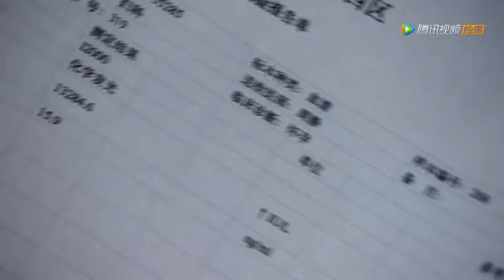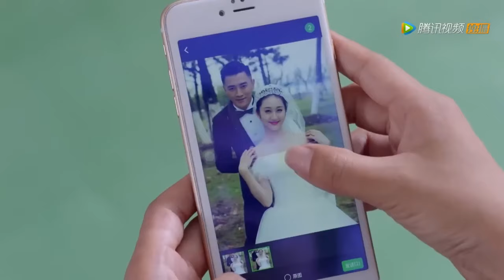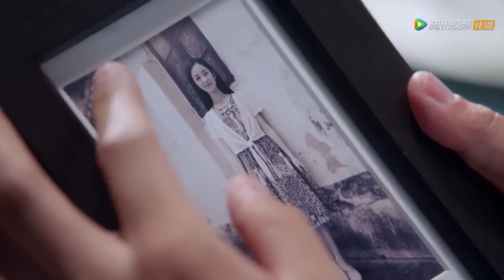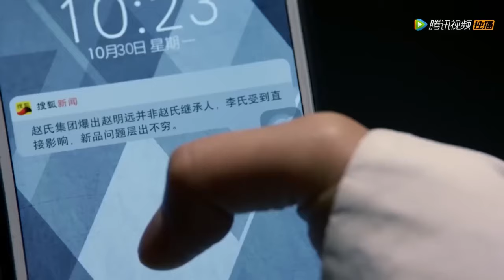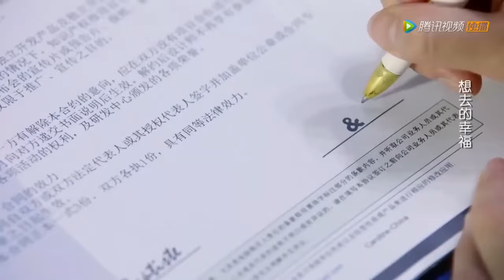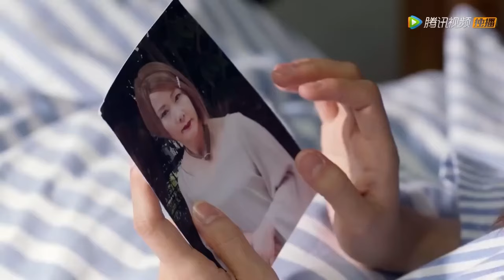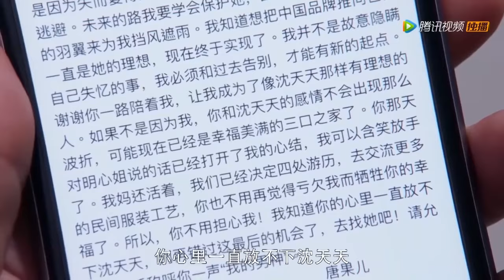【MOVIE】妻子苦盡甘來嫁入豪門，小三被丈夫拋棄失去一切悲痛欲絕！| 亲爱的设计师 Dear Designer